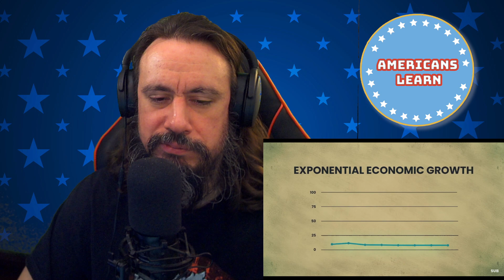Vet Reacts *The Land Of Giants, Beer, & Cheese* Netherlands Explained! By Countries Explained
(More links below) Original Video Link - ":L